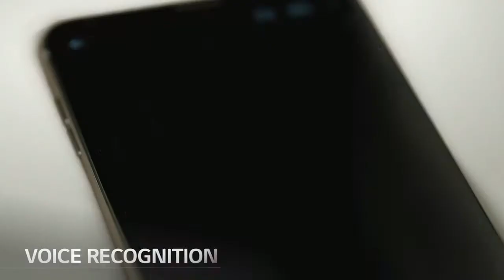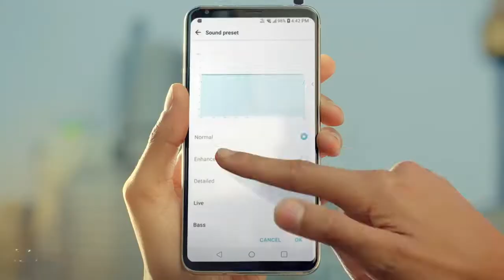LG V30: Official Product Trailer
In this video TECH 2017 included LG V30: Official Product Trailer which shows its official video/trailer.it is the best flagship and latest device of lg and all android smartphones.
See how the V30’s amazing video capabilities can supercharge ordinary shots with cinematic flair. Take multimedia capabilities to the next level with the LG V30.
*Release date, specs, and back cover logo of the LG V30 may vary according to country.